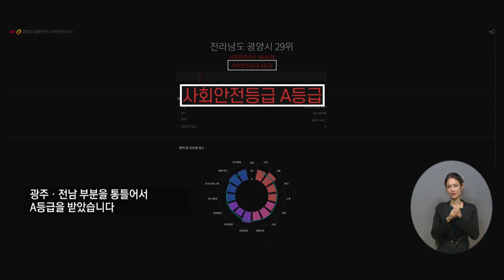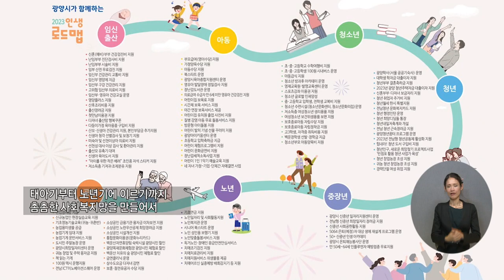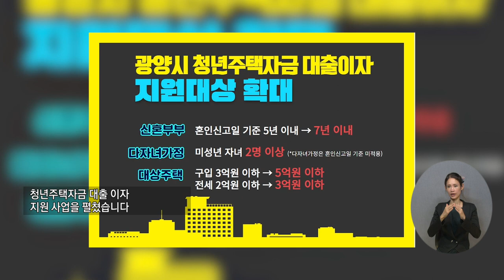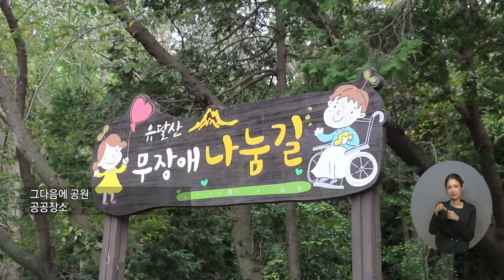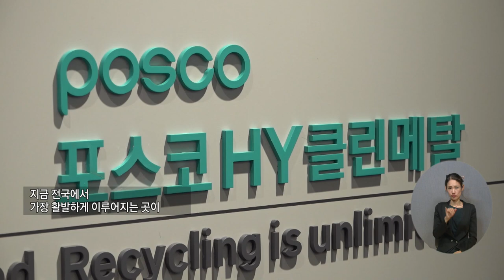[복지TV] 배리어 프리 코리아 32회 정인화 광양시장편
32회 : 정인화 광양시장